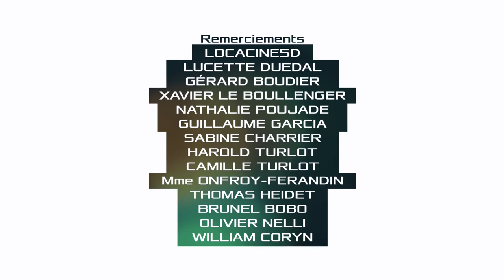Ma Femme Est Une Zombie - Pilote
• Genre : Fantastique, comédie
• Réalisateur : Numéro B
• Auteurs : Numéro B et Eric Turlot
• Casting : Anne Vaillant et Fabrice Fara
• Année : 2015

EN
• Genre : Fantastique, comédie
• Director : Numéro B
• Writters : Numéro B et Eric Turlot
• Cast : Anne Vaillant et Fabrice Fara
• Year : 2015